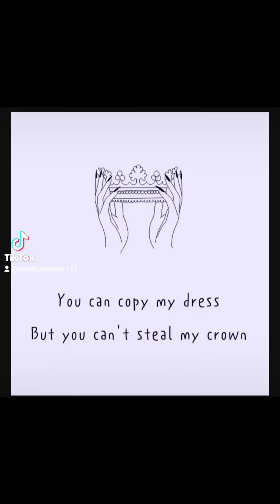life path 9- pure and destined-kiss my a$$ hater